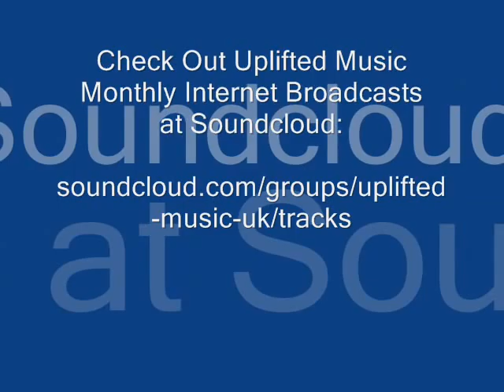UPLIFTED MUSIC CANCER RESEARCH UK COMPILATION AD.wmv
UPLIFTED MUSIC: CANCER RESEARCH UK COMPILATION AD.

Uplifted Music is releasing a 16 Track Dance Music Compilation featuring local artists from Manchester, UK and as far as the Isle Of Man and America. The release is in aid to help raise funds for Cancer Research UK. Genres on the release include House, Drum N Bass, Prog House and Trance.

Release Date: 1st June, 2010

Available on all major download stores including:
ITunes, Emusic, Napster, Amazon, Play.com, Shazam, Virgin Mobile,
Vodafone live, Spotify, 7 Digital, TMobile, Rhapsody, Tesco, HMV Digital, Orange, Beats Digital, dance-tunes, Track it down, DJDownload.com, Mixmag, DJ-Tunes.com, Juno Download.

Tracklisting:

1.Mark Wheawill - Fallen Angel (Radio Edit)
2.Sterio & McClellan - Crowders Mountain (Original Mix)
3. DJ Neil Capper - Sunsetz
4. Source Of Gravity - Perseverance (Mark Wheawill Remix)
5. Vitality - Muzik
6. DJ Neil Capper - Cafe Del Sax
7. Vitality - Don't Panic
8. Vitality - Chemistry (Radio Edit)
9. Mark Wheawill - Transition (Space Funk Remix)
10. Source Of Gravity - Resonance
11. Mad Mark - Seclusion
12. Blast Furnace vs. Lynx - New Beginnings (Original Mix)

Bonus tracks:

13. Mark Wheawill - Give and Take
14. Mark Wheawill - Trust in you
15. Mark Wheawill vs. Pete Jackson - Santiago
16. Source Of Gravity - Full Moon (Radio Edit)

Thanks to all contributing Artists.
All funds and profits from the release donated to Cancer Research UK.

If you would like to make a donation direct to Cancer Research UK
just click on the following link: